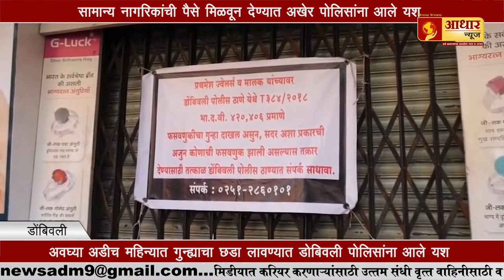प्रथमेश ज्वेलर्सच्या गुंतवणूकदारांना डोंबिवली पोलिसांकडून दिलासा